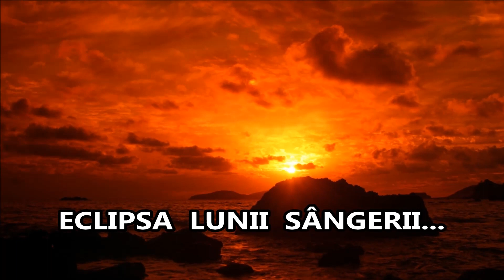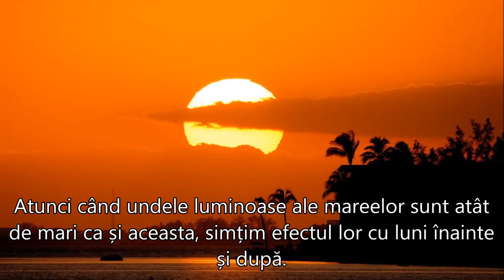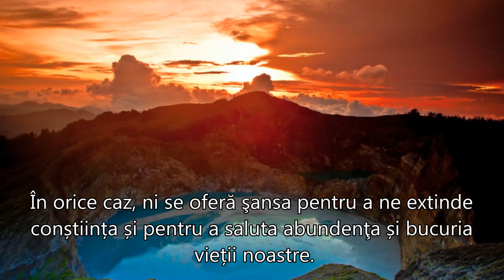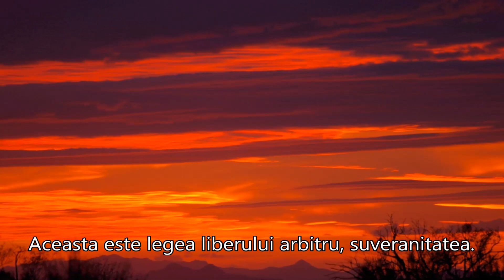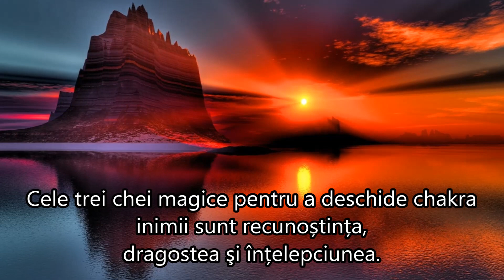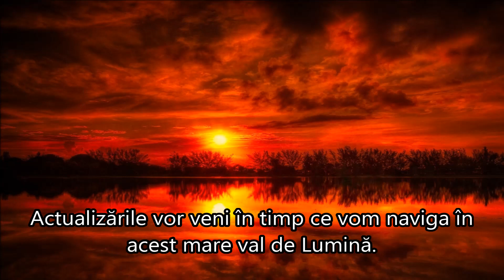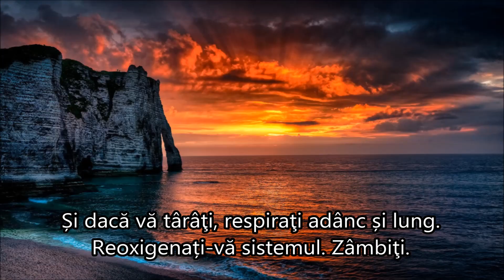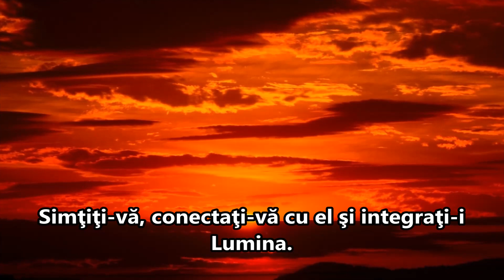ECLIPSA LUNII SÂNGERII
Fluxul Valurilor Luminoase şi Eclipsa Lunii Sângerii
Autor: Morag
Tidal Lightwave and Blood Moon Lunar Eclipse
””Ajungem la o primă conjuncție a liniilor temporale, un punct cuantic de cotitură. Un val mare de lumină este peste noi. Ce facem cu actualizările pe care le aduce, ţine de la noi. Noi facem să se întâmple. Ne manifestăm liniile temporale de la un moment la altul. Cu cât ne-am trezit mai conştienți, cu atât mai mult vom finaliza timpurile umaniste în favoarea păcii și a abundenței. Prieteni, navigăm un mare vale de lumină. Lumina este integrată în ființele noastre organice şi energetice ca actualizări, recalibrând ADN-ul nostru. Sistemul nostru de chakre se extinde, ne trezim la dimensionalitatea cuantică. Noi, la rândul nostru, înţelegem rolul manifestărilor noastre. Realizăm că suntem suflete care călătoresc printr-un cosmos cuantic de frecvenţe și lungimi de undă capabile să controleze cadranul nostru energetic spiritual.”